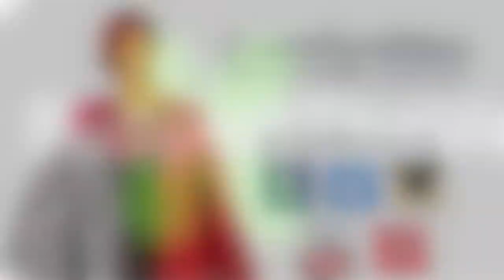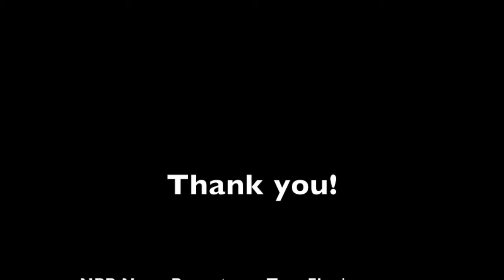The Plight of Finding a USA Manufacturer - Comfortibles, The Convertible Comforter Invention on NPR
I absolutely LOVE this interview of Thais Wilson's entrepreneurship skills working on Comfortibles with Tom Flanigan of NPR!!!